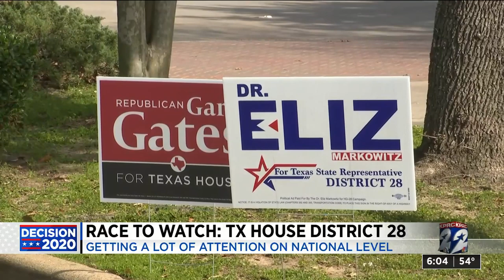Race to watch: Texas House District 28